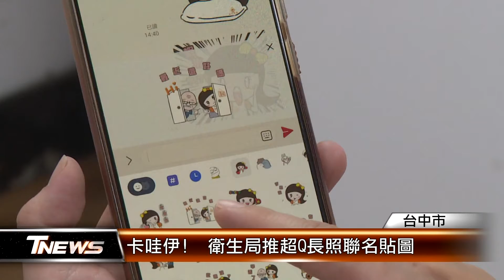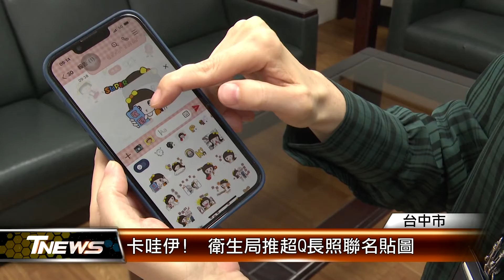卡哇伊! 衛生局推超Q長照聯名貼圖 │T-NEWS聯播網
「有你真好」台中市府衛生局推出長照LINE貼圖，結合台中長照LOGO、素材與生活用語，展現超溫暖的服務形象！此次邀請有「兒童界蔡依林」稱號的泡芙-達伶姐姐聯名，共推出16款超咖哇依的貼圖。